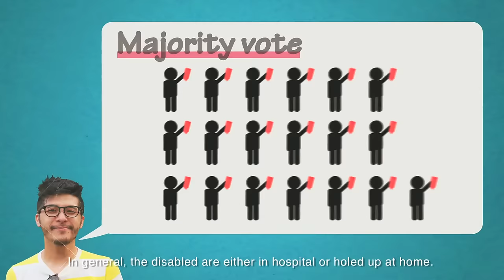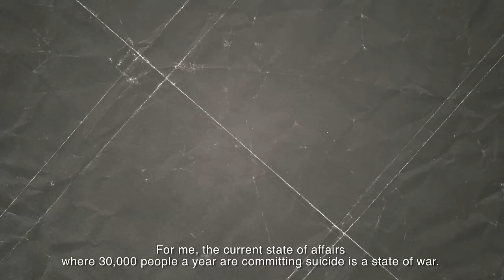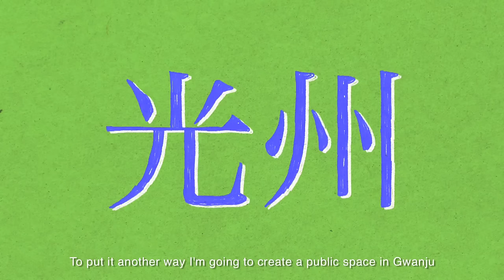KYOHEI SAKAGUCHI KOSHU Revolution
New government activities for the Asian Arts Theatre Grand Opening, Zero Re: public plan start-up